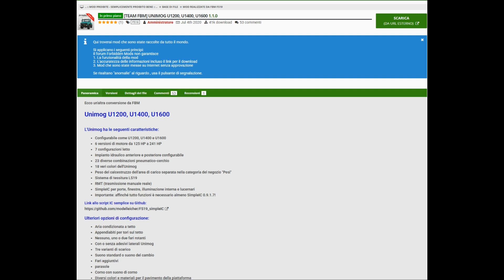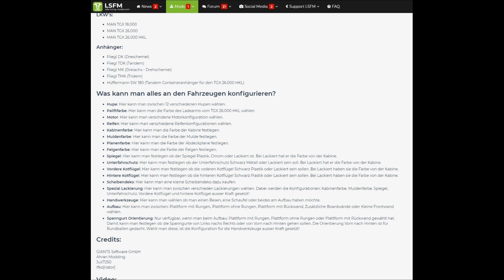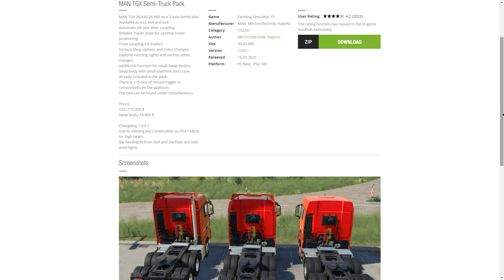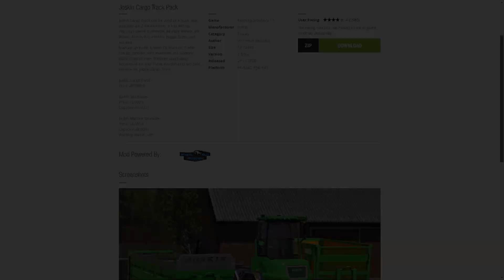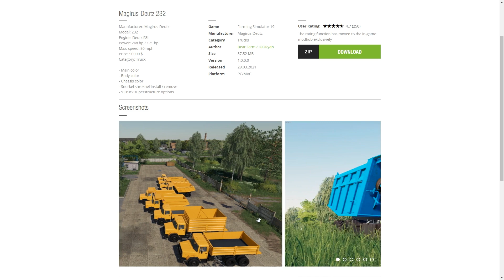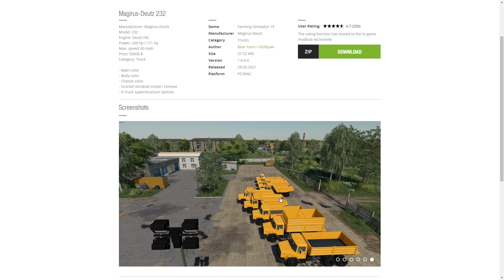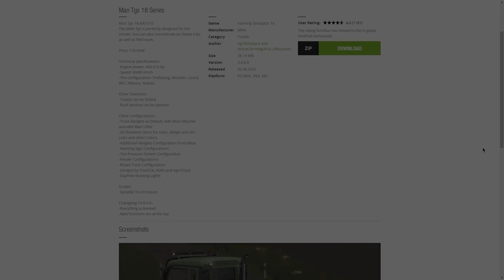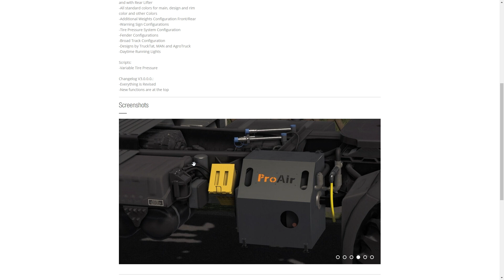TOP 10 ✔️ BEST MOD FARMING SIMULATOR 19 ✅ CAMION (Trucks)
📝 10 mod da avere! "Must have"
Ovviamente son scelte obiettive, ma allo stesso tempo anche personali.
Non son le uniche che meritano, ma dovendo limitarmi a scegliere 10 mod, io ho optato per queste.
E' stata data, dove possibile, precedenza a:
- mod che sia anche per console;
- mod nuova/inedita;
- autori nuovi, ma anche storici;
- mod testate e presentate.

💾 Link mod

0:00 Intro

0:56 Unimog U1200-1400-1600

2:26 Fliegl Transportpack

3:23 MAN TGS 18 Pack

3:58 MAN TGX Semi-Truck Pack

4:52 Fiat 682 N4

5:31 Joskin Cargo Track Pack

6:21 D-754 Truck Pack

7:34 Magirus-Deutz 232

8:34 URAL 44202

9:42 MAN 33 414 6x6 Pack

10:54 Man Tgs 18 Series

12:28 Conclusioni, commentate ;)